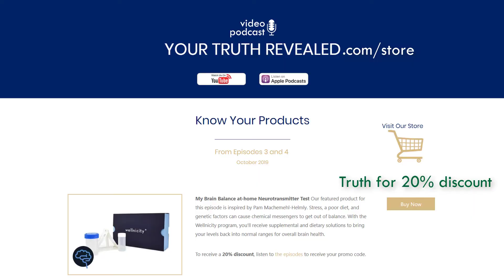3 - Know Your Neurotransmitters (part 1)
The first part of an interview with Pam Machemehl-Helmly  is about brain health and balancing your neurotransmitters, the chemical messengers between nerve cells, to improve mood and sleep with Erika Marcoux, MA.

Pam is the chief science officer of Wellnicity and the CEO of Neurogistics Corporation. She began neurotransmitter testing to help clients dealing with sleep disorders, anxiety, depression, and focus. She co-developed a way for people to take clinical-test kits at home. These tests indicate critical areas of wellness including brain health, digestive health, hormone health, and foundational health.

The Connected Child
The Orchid Child
The Prime

➤ SUMMARY
What are the Roles of these 7 Neurotransmitters?
The roles of these neurotransmitters include the following.

* Serotonin - inhibitory, master neurotransmitter, plays a role in sleep cycle, depression, anxiety, carbohydrate cravings, and PMS.

* Dopamine - focus or joy. When it's either elevated (inefficient) or low, symptoms of poor focus or memory, attention issues or poor stress response.

* Norepinephrine - excitatory, stimulatory processes in the body. Also converts epinephrine. Can cause anxiety at elevated excretion levels, as well as some "mood dampening" effects. Low levels are associated with low energy and decreased focus ability. Elevated levels can also cause elevated blood pressure.

* Epinephrine - excitatory, body's "fight or flight" response and regulates brain functions such as metabolism, heart rate, and blood pressure. Will often be elevated when hyperactivity or anxiety is present. Long-term over-stimulation can cause epinephrine levels to be depleted.

* GABA - An inhibitory neurotransmitter is often referred to as "nature's valium-like substance."

* Glutamate - excitatory or stimulating neurotransmitter that is reflective of stress. It plays a role in focus. If elevated, one should check labels of foods that are being consumed since

* MSG (monosodium glutamate) and the many names that it is called as a food additive can be the culprit. Excess glutamate levels can cause significant anxiety, restlessness, sleep cycle disturbances, tics, migraines and headaches. The body will excrete more glutamate when serotonin is low as well.

* Histamine - stimulating, plays a role in responding to inflammation or allergy. Low levels of histamine are indicative of fatigue.

Why is it Important to understand the Brain and Gut Connection?
The digestive tract is sometimes called the second brain, but they are both part of the same brain.

* The enteric nervous system (ENS) consists of neurons that govern the function of the digestive tract.

* 90 % of the signals from the ENS are going from the digestive tract to the brain rather than the other way around, via the vagus nerve.

* Nervous system tissue in the digestive tract along with digestive tract bacteria produces 95 percent of the serotonin in your body, and just as much dopamine as your brain produces.

* Digestive tract bacteria affect brain chemistry, which affect behavior.

How does Gut Health mirror Brain Health?
What you put into your gut has a profound effect on mood.

* An imbalance in brain chemistry and stress can literally change the bacteria in your digestive tract.

* Depression could be caused or exacerbated by a sluggish or dysfunctional gut-brain communication system.

* Sensitivity sends message to to tell the brain that there's a problem: epinephrine, norepinephrine, dopamine. This can cause issues with anxiety and focus.

* There can be inflammatory issues with eating too much of the same foods.

* What you eat and are otherwise exposed to (such as drugs, medications or chemicals) is already inside the digestive tract.

* Chemical preservatives, food dyes, overly processed foods, sodas, and inflammatory foods such as gluten and refined sugars cause your gut to be chronically inflamed.

➤ABOUT
YOUR TRUTH REVEALED video podcast. Sharing the Power of Self-Knowledge. Be Truthful. Know Yourself. Then Flourish.

This original video podcast series offers resources for living your truth that generates an informed and empowered relationship with yourself. Decisions become clearer. Health is easier to maintain. And life feels good!

Season one helps you to Be Your Own Health Expert as I interview industry professionals to explore your hidden mental and physical health potential.